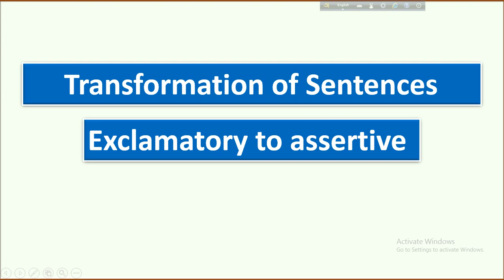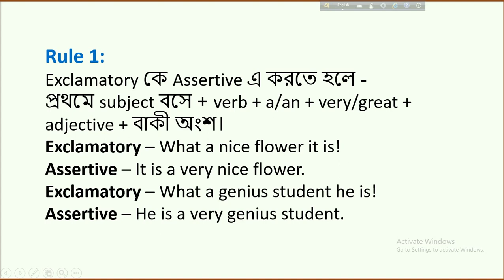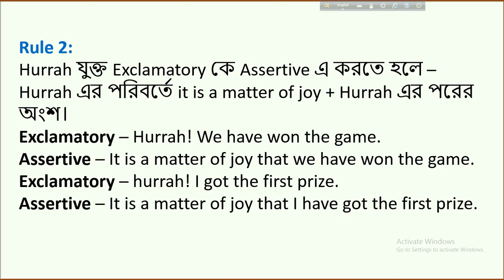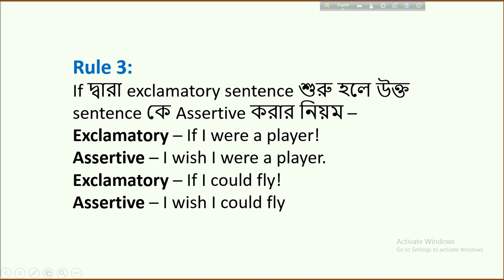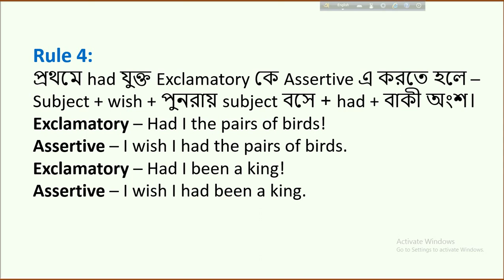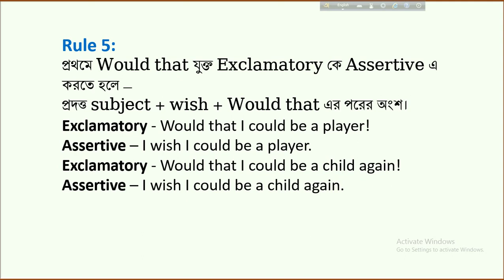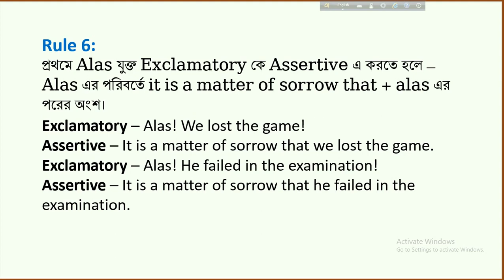Exclamatory to Assertive